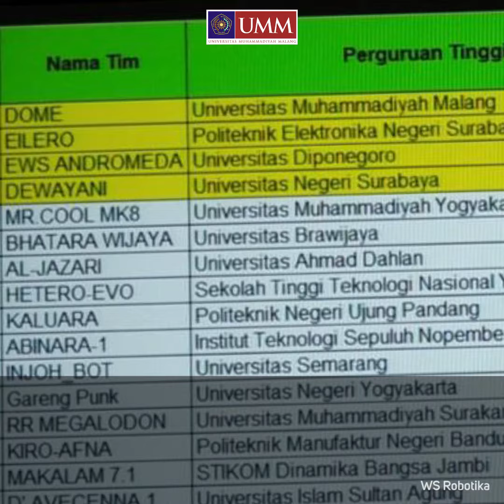Hattrick! Tim Robot UMM ke Amerika Lagi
Alhamdulillah... Tim Robotik Universitas Muhammadiyah Malang (UMM) kembali mendapat gelar juara pada Kompetisi Robot Indonesia (KRI) kategori Kontes Robot Pemadam Api Indonesia (KRPAI) di Universitas Dian Nuswantoro Semarang (20-23/6). Ialah Ghufron Wahyu Kurniawan, Izzan Silmi Aziz, serta Bayu Irawan Nugroho yang membawa ‘DOME’ menjadi robot tercepat dengan perolehan waktu nilai akhir terbaik, 3,44.

Robot DOME UMM ditempel ketat oleh ‘EILERO’, tim robot yang berasal dari Politeknik Elektronika Negeri Surabaya dengan perolehan akhir 3,82. Raihan ini menobatkan tim Kampus Putih untuk ketiga kalinya melanggeng ke gelaran lomba bergengsi tingkat dunia, Trinity College Fire Fighting Home Robot Contest (TCFFHRC) di Trinity College Hartford Connecticut, Amerika Serikat di paruh tahun 2020 mendatang.

Baca berita selengkapnya di sini

Storyline: Hana Rosmalia Alfia
Editing: Muhammad Mirza Irfan Bareza